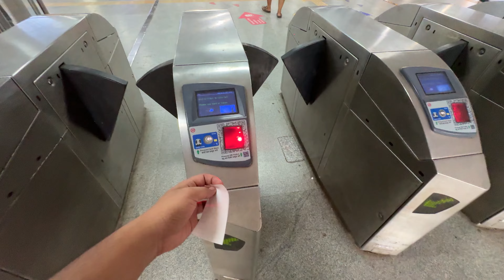VISITING MY NEW COLLEGE AMITY NOIDA 😍 | HARIDWAR TO AMITY NOIDA TRIP ? | MY FIRST TRAVELLING JOURNEY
VISIT MY NEW COLLEGE AMITY NOIDA FROM HARIDWAR 😜